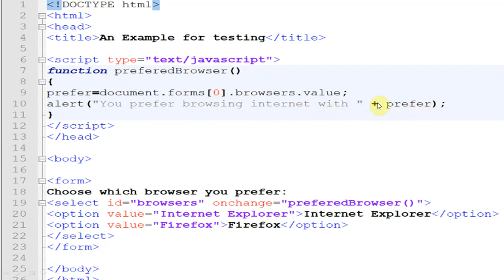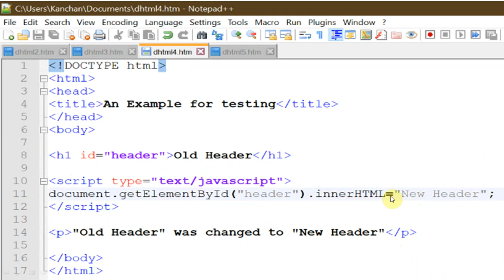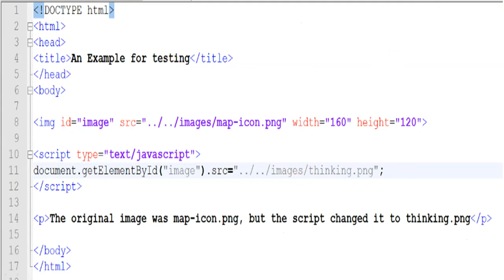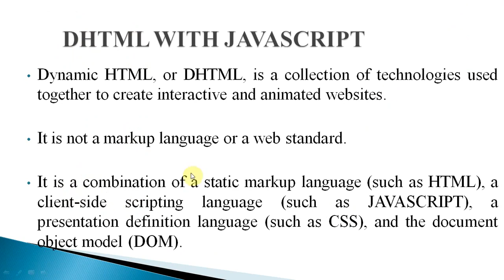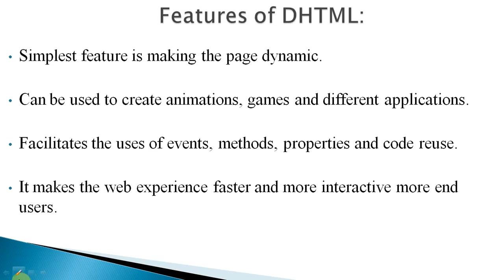DHTML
By: Dr. Ashutosh Kumar Bhatt